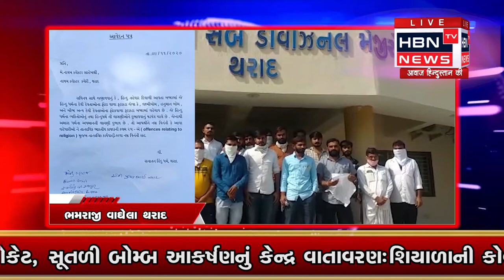થરાદમાં હિન્દૂ સંગઠનો દ્વારા કલેકટરને આપ્યું આવેદનપત્ર..HBN TV NEWS